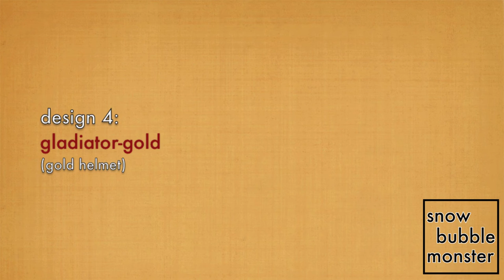ONE PIECE • Monkey D. Luffy (Lucy/Dressrosa ver.) Inspired Nails | snowbubblemonster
♫ Hello, Youtube!

"I never imagined he'd be alive. I thought…he died…he died at that moment"

It's been FOREVER since my last One Piece design, so here's a Luffy inspired nail art! I had a design ready for his usual red and blue color scheme, but I couldn't find the correct nail polish for his straw hat.

✰ POLISHES USED ✰
✦ OPI All I Want For Christmas (is OPI)
✦ Sephora by OPI I Think I Cayenne
✦ OPI I Just Can't Cope-Acabana
✦ Morgan Taylor Deja Blue
✦ Sephora by OPI Break a Leg-Warmer!
✦ Kleancolor 333 Vanilla Villa
✦ OPI Alpine Snow
✦ OPI Never Have Too Mani Friends!
✦ Orly Luxe
✦ China Glaze Solar Flare

→ ✧ O N E _ P I E C E ✧ nail art ✧ PLAYLIST
→ ✧ A N I M E + M A N G A ✧ nail art ✧ PLAYLIST

➥ Design based on character(s) from the animated series "One Piece."